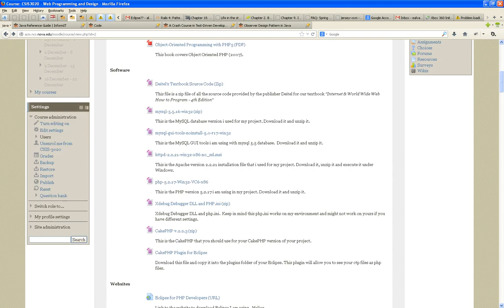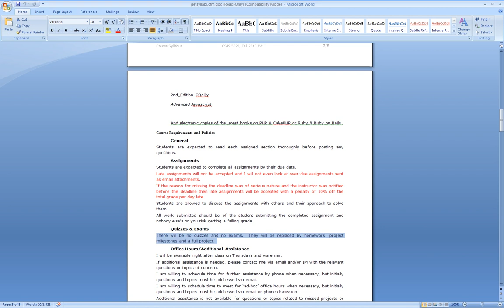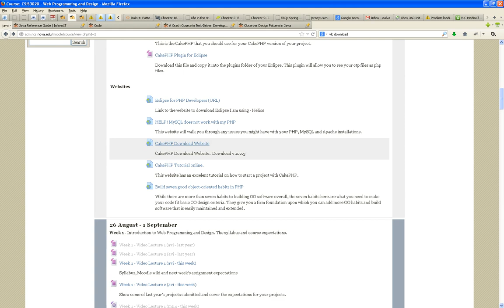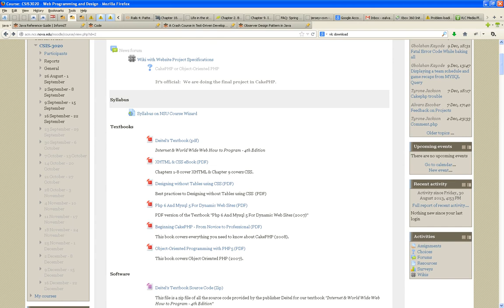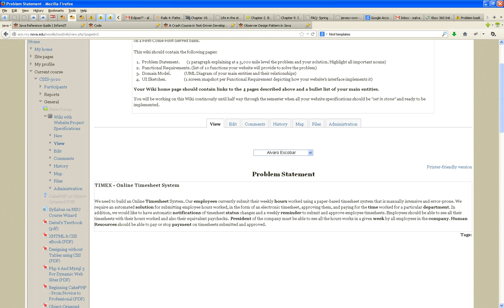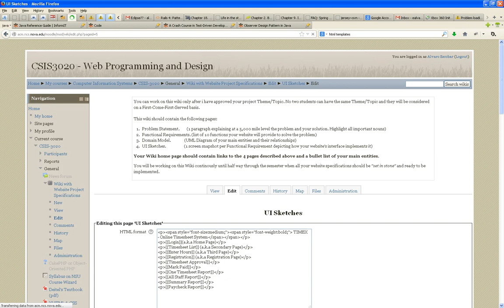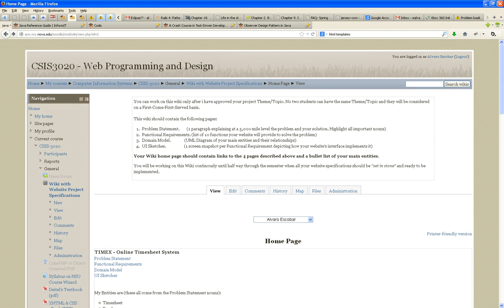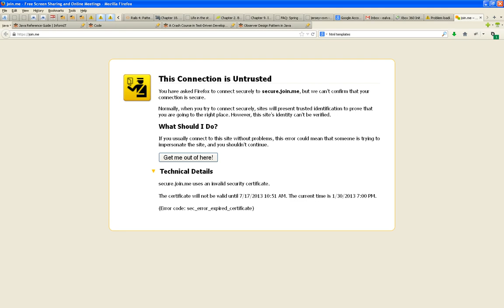CSIS-3020 Web Programming and Design - Week1 Video1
Week 1 - Video Lecture 1 (avi - this week - 45:05 min)